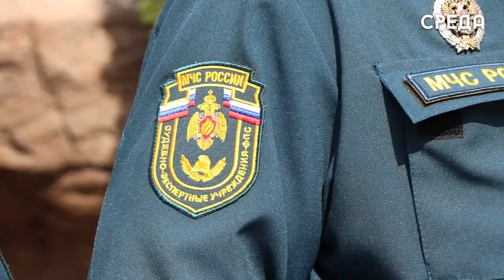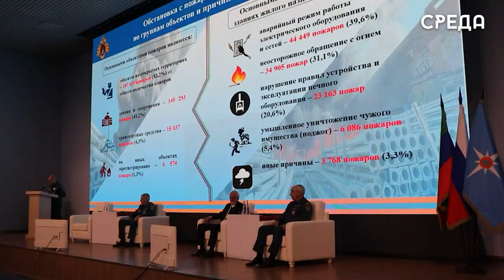Открытие Всероссийских сборов по совершенствованию деятельности органов госпожарного надзора МЧС РД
В Махачкале стартовали Всероссийские сборы по вопросам совершенствования деятельности органов государственного пожарного надзора и судебно-экспертных учреждений МЧС России.
В мероприятии принимают участие сотрудники центрального аппарата МЧС страны, представители федеральных министерств, ведомств, общественных, добровольческих организаций и многие другие.

Открывая встречу, замглавы МЧС России Анатолий Супруновский отметил, что сегодня перед контрольно-надзорными органами стоят новые задачи и вызовы, которые требуют своевременных и обдуманных решений.